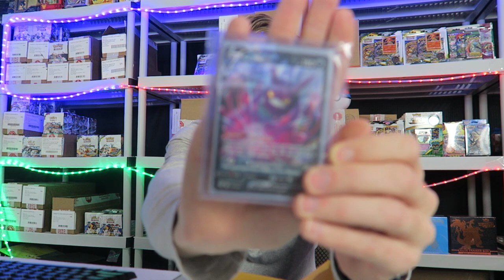Shipping 101 Part 2 : Let's Pack Some Pokemon Cards...And Save Some Money!!!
Welcome to Part 2 of my shipping advice videos. In this video I go over different account options, as well as how to properly pack items so they do not get damaged...all while saving money and cutting costs!